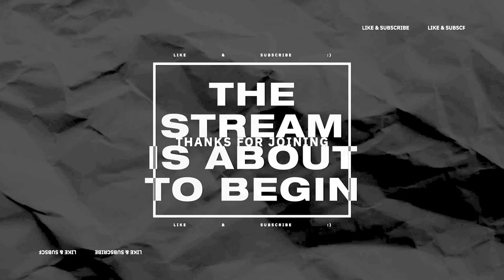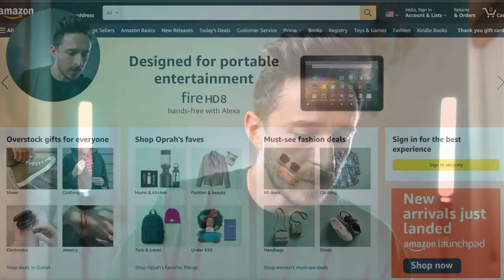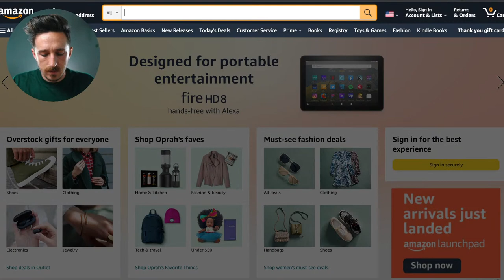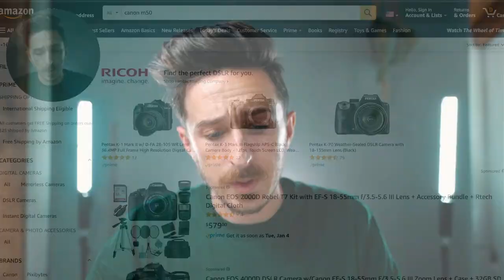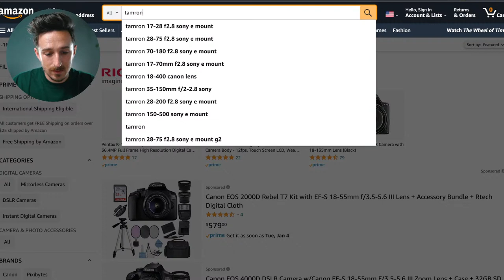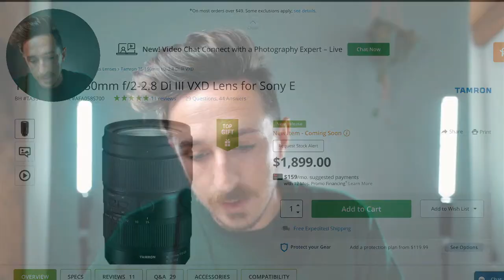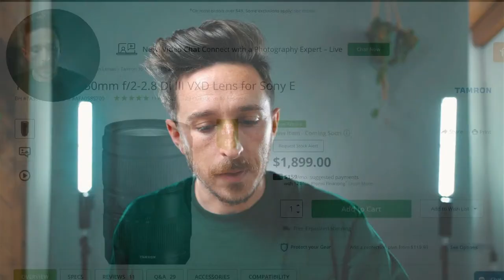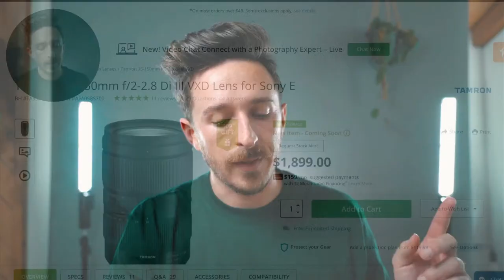Sony A7iv - LIVESTREAM Q & A!!!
Answering your questions about the Sony a7iv! The Sony a7iv is PACKED with incredible photo and video features that make it the PERFECT camera for hybrid shooters right now!

⭐️ The Sony A7iv (Amazon)

🚩 If you're a fellow YouTuber, I highly encourage you to check out TubeBuddy. It's a fantastic tool that saves me hours each month.

📹 Other Video Tools that I use to make my Videos
📸 My Camera Gear 📸
Main Camera (Amazon)
My YouTube Lens (Amazon)
THE B-ROLL Lens (Amazon)
Main Photo Lens (Amazon)
My Mic (Amazon)

💡Lighting Gear💡
My Main LIGHT (Amazon)
A more AFFORDABLE option ;) (Amazon)
My FAVORITE RGB Light (Amazon)
RGB Lightsaber lights (Amazon)
Deffusion (Amazon)